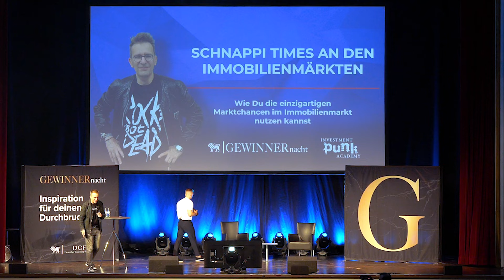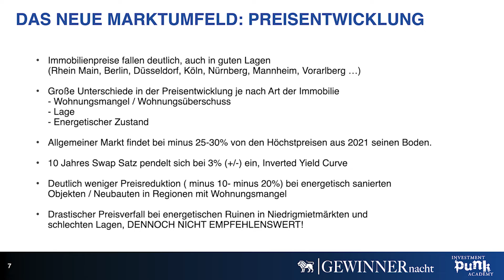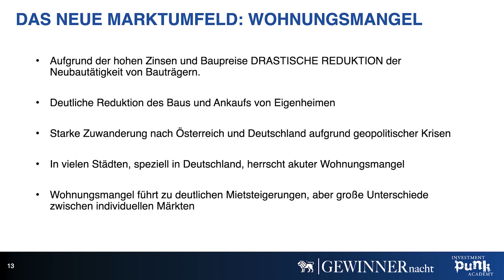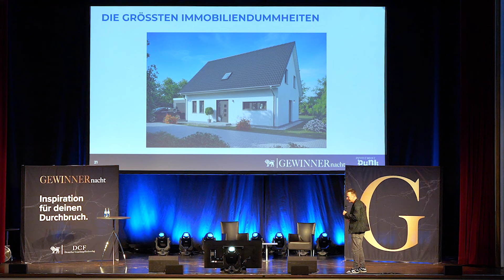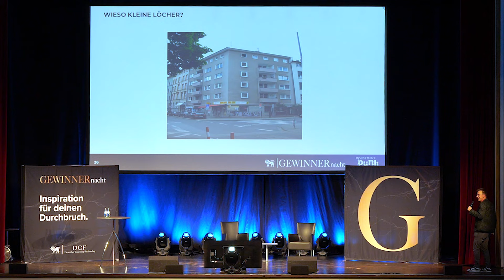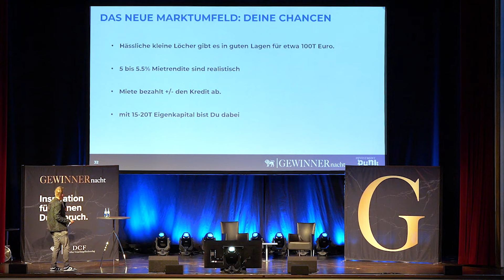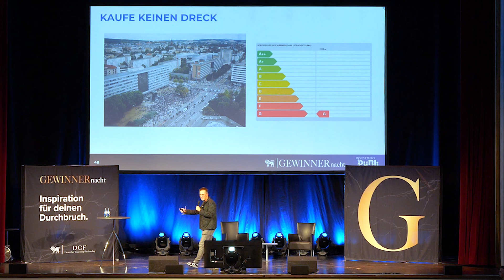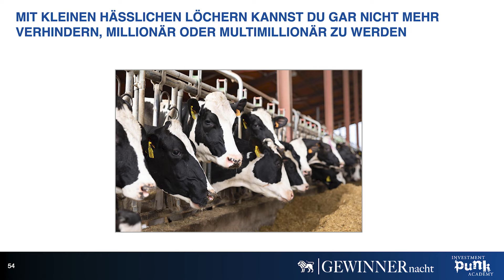Gerald Hörhan | Finanziell unabhängig mit Immobilien | 4. GEWINNERnacht 2023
Mit gerade einmal 13 Jahren hat der Investment Punk alias Gerald Hörhan erkannt, dass der normale 9-5 Job nichts für ihn sein wird. Er träumte vom großen Geld, was den Grundstein seines heutigen Erfolgs legte. Auf der GEWINNERnacht hat Gerald erzählt, wieso praktisch JEDER der will, zu finanziellem Wohlstand gelangen kann.

Eine Produktion des DCF Verlags. Mehr Informationen zu GEWINNER.tv findet ihr auf unserer Verlagswebseite